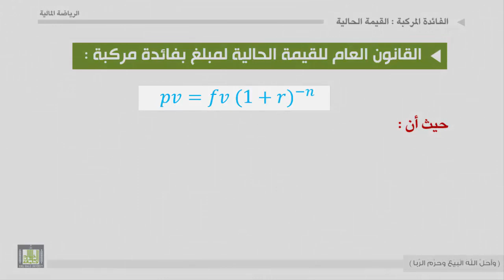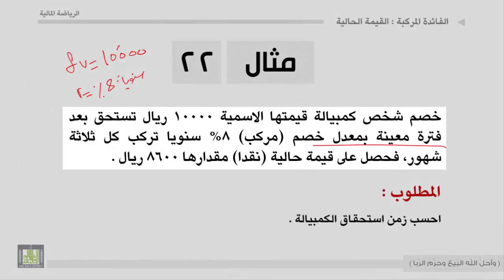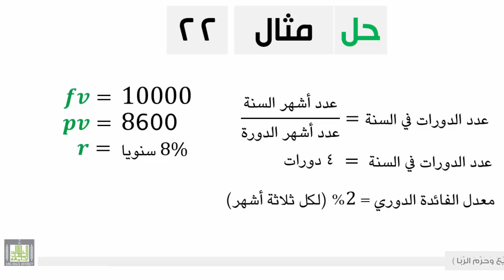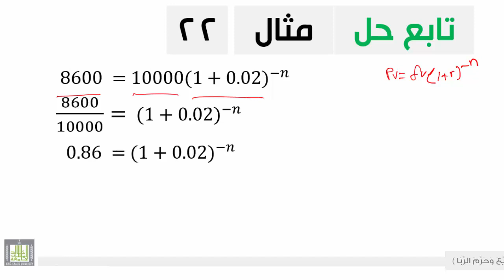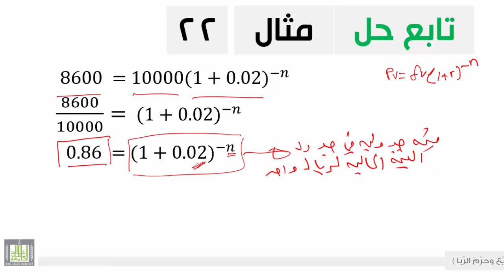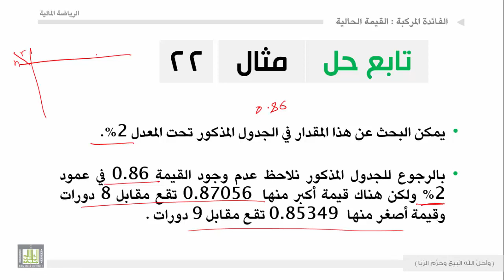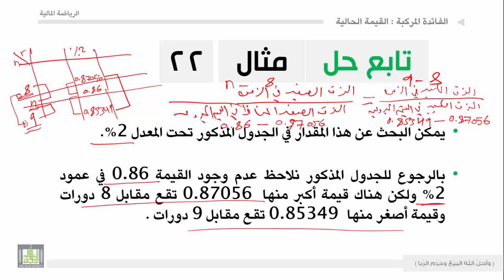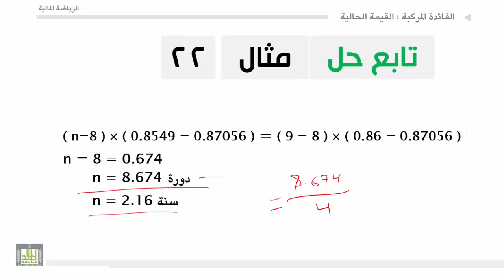الرياضة المالية - الوحدة التاسعة : القيمة الحالية بفائدة مركبة - 2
القيمة الحالية بفائدة مركبة - 2
 القانون العام للقيمة الحالية لمبلغ بفائدة مركبة
 جدول القيمة الحالية
 أمثلة وحالات